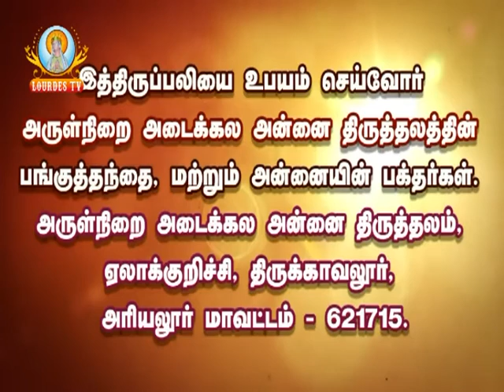Adaikala Madha Shrine_Elakurichy_26-04-2016_Part-02